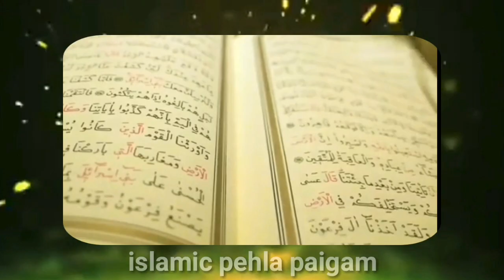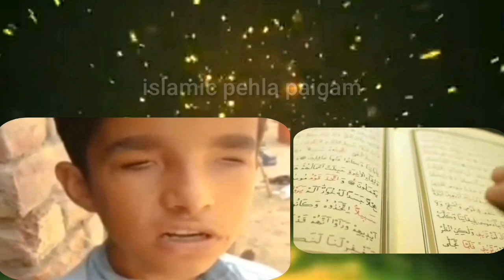ఖురాన్ కి తిలవత్ నబిన లడ్కెనె కియ || అల్లహ్ క కరిష్మా హై ||Quran ki tilawat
Assalamalykum quran ki tilavat ek nabina ladkene kiya allah ne khuran ko ham per allah ne asaan farmaya hai hidayat ka jariya banaya hai